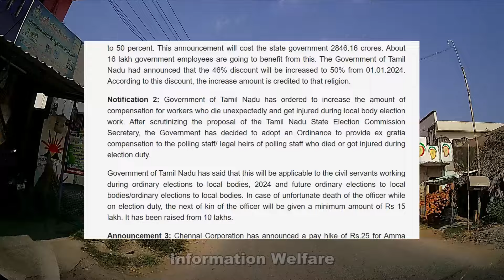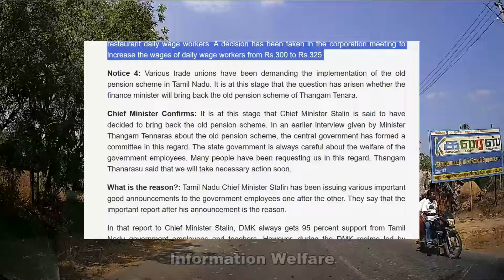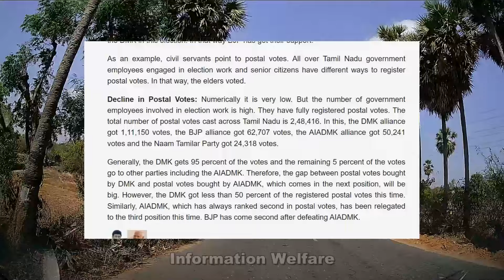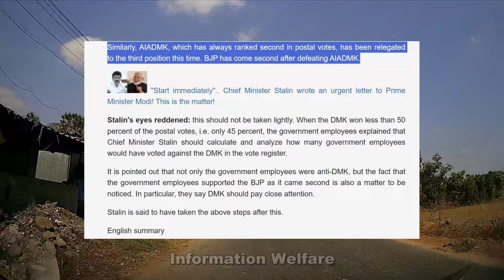🔥அரசு ஊழியர்களுக்கு.. தமிழக அரசின் 4 சூப்பர் அறிவிப்புகள்.🔥இதைவிட ஹாப்பி நியூஸ் இருக்க முடியாதே🔥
🔥அரசு ஊழியர்களுக்கு.. தமிழக அரசின் 4 சூப்பர் அறிவிப்புகள்🔥 இதைவிட ஹாப்பி நியூஸ் இருக்க முடியாதே🔥 அரசு ஊழியர்கள் அடித்த எச்சரிக்கை மணி...🔥

பல லட்சம் அரசு ஊழியர்களுக்கு.. தமிழக அரசு அனுப்பிய 4 மெசேஜ்.. இதைவிட ஹாப்பி நியூஸ் இருக்க முடியாதே!

 தமிழ்நாடு முதல்வர் ஸ்டாலின் அரசு ஊழியர்களுக்கு என்று அடுத்தடுத்து பல்வேறு முக்கிய நல்ல அறிவிப்புகளை வெளியிட்டு வருகிறார். அவரின் இந்த அறிவிப்புக்கு பின் முக்கியமான ரிப்போர்ட் ஒன்றுதான் காரணம் என்கிறார்கள். அந்த அறிவிப்புகள் பின்வருமாறு,

அறிவிப்பு 1: முதல் கட்டமாக, அகவிலைப்படி உயர்த்தப்பட்ட நிலையில் தற்போது புதிய ஊதிய உயர்வு அறிவிப்பும் வெளியாகி உள்ளது. அரசு ஊழியர்களுக்கு அகவிலைப்படி 9% உயர்வு செய்யப்பட்டு உள்ளதாக தமிழக அரசு உத்தரவு பிறப்பித்துள்ளது. அரசு அலுவலர்கள், ஆசிரியர்களுக்கு தற்போது வழங்கப்படும் அகவிலைப்படியை 46% இருந்து 50 % உயர்த்தி வழங்க முதலமைச்சர் மு.க.ஸ்டாலின் உத்தரவு பிறப்பித்துள்ளார்.

dearness allowance
இந்த அகவிலைப்படி உயர்வு கடந்த ஜனவரி 1ஆம் தேதி முதல் கணக்கிட்டு வழங்கப்படும் என முதல்வர் ஸ்டாலின் அறிவுறுத்தினார். இதன் மூலமாக மாநில அரசு ஊழியர்கள், ஓய்வூதியதாரர்களுக்கான அகவிலைப்படி 46 சதவிகிதத்திலிருந்து 50 சதவிகிதமாக உயரும். இந்த அறிவிப்பால் மாநில அரசுக்கு 2846.16 கோடி செலவு ஏற்படும். இதன்மூலம் சுமார் 16 லட்சம் அரசு ஊழியர்கள் பயன்பெற உள்ளனர். 46% அகவிலைப்படி 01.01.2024 முதல் 50%ஆக உயர்த்தி வழங்கப்படும் என தமிழ்நாடு அரசு அறிவிப்பு வெளியிட்டு இருந்தது. இந்த அகவிலைப்படி உயர்வு தொகை அந்த மதமே வரவு வைக்கப்பட்டு உள்ளது.

அறிவிப்பு 2: உள்ளாட்சித் தேர்தல் பணியின் போது எதிர்பாராத விதமாக மரணமடையும் மற்றும் காயம் அடையும் பணியாளர்களுக்கான இழப்பீட்டுத் தொகையை அதிகரித்து தமிழ்நாடு அரசு உத்தரவிட்டுள்ளது. தமிழ்நாடு மாநிலத் தேர்தல் ஆணையச் செயலாளரின் முன்மொழிவைக் கூர்ந்து ஆய்வு செய்த பின்னர், தேர்தல் பணியின் போது இறந்த அல்லது காயம் அடைந்த வாக்குச் சாவடி பணியாளர்கள்/ வாக்குச்சாவடி பணியாளர்களின் சட்டப்பூர்வ வாரிசுகளுக்கு கருணை இழப்பீடு வழங்குவதற்கான அரசாணையை ஏற்க அரசு முடிவு செய்துள்ளது.

உள்ளாட்சி அமைப்புகளுக்கான சாதாரண தேர்தல்கள், 2024 மற்றும் எதிர்காலத்தில் உள்ளாட்சி அமைப்புகளுக்கான சாதாரண தேர்தல்கள்/உள்ளாட்சி அமைப்புகளுக்கான சாதாரண தேர்தல்களின் போது பணி செய்யும் அரசு ஊழியர்களுக்கு இது பொருந்தும் என்று தமிழ்நாடு அரசு தெரிவித்துள்ளது. தேர்தல் பணியில் இருக்கும் போது அதிகாரி துரதிர்ஷ்டவசமாக மரணம் அடைந்தால், அதிகாரியின் அடுத்த உறவினருக்கு குறைந்தபட்ச தொகையாக ரூ.15 லட்சம் வழங்கப்படும். 10 லட்சத்தில் இருந்து இது உயர்த்தப்பட்டு உள்ளது.

அறிவிப்பு 3: அம்மா உணவக தினக்கூலி பணியாளர்களுக்கு ரூ.25 ஊதிய உயர்வை சென்னை மாநகராட்சி அறிவித்துள்ளது. ரூ.300 ஆக இருந்த தினக்கூலி பணியாளர்களின் ஊதியத்தை ரூ.325 ஆக உயர்த்தி மாநகராட்சி கூட்டத்தில் முடிவு எடுக்கப்பட்டு உள்ளது.

அறிவிப்பு 4: தமிழ்நாட்டில் பழைய ஓய்வூதிய திட்டத்தை அமல்படுத்த வேண்டும் என்று பல்வேறு தொழிற் சங்கங்களும் தொடர்ந்து கோரிக்கை விடுத்து வருகின்றன. இந்த நிலையில்தான் நிதி அமைச்சர் தங்கம் தென்னரசு பழைய ஓய்வூதிய திட்டத்தை கொண்டு வருவாரா என்ற கேள்வி எழுந்துள்ளது.

முதல்வர் உறுதி: இந்த நிலையில்தான் முதல்வர் ஸ்டாலின், பழைய ஓய்வூதியத் திட்டத்தை கொண்டு வர முடிவு செய்துள்ளார் என்று கூறப்படுகிறது. பழைய ஓய்வூதிய திட்டம் பற்றி முன்னதாக அமைச்சர் தங்கம் தென்னரசு அளித்த பேட்டியில், இது தொடர்பாக மத்திய அரசு குழு அமைத்துள்ளது. அரசு ஊழியர்களின் நலனில் மாநில அரசு எப்போதும் கவனமாக இருக்கும்.இது தொடர்பாக பலர் எங்களிடம் கோரிக்கை வைத்து வருகின்றனர். தேவையான நடவடிக்கையை நாங்கள் விரைவில் எடுப்போம் என்று தங்கம் தென்னரசு கூறி உள்ளார்.

என்ன காரணம்?: தமிழ்நாடு முதல்வர் ஸ்டாலின் அரசு ஊழியர்களுக்கு என்று அடுத்தடுத்து பல்வேறு முக்கிய நல்ல அறிவிப்புகளை வெளியிட்டு வருகிறார். அவரின் இந்த அறிவிப்புக்கு பின் முக்கியமான ரிப்போர்ட் ஒன்றுதான் காரணம் என்கிறார்கள்.

முதல்வர் ஸ்டாலினுக்கு சென்ற அந்த ரிப்போர்ட்டில், பொதுவாக தமிழக அரசு ஊழியர்கள் மற்றும் ஆசிரியர்களின் 95 சதவீத ஆதரவு எப்போதுமே திமுகவுக்குத்தான் கிடைக்கும். ஆனால், ஸ்டாலின் தலைமையிலான திமுக ஆட்சியில் அரசு ஊழியர்களின் முக்கிய கோரிக்கைகள் எதுவும் நிறைவேற்றப்படவில்லை.

அதனால் கடும் அதிர்ப்தியடைந்த அரசு ஊழியர்கள், ஆசிரியர்கள் ஒருங்கிணைந்து இந்த தேர்தலில் திமுகவுக்கு எதிராக முடிவெடுக்க வேண்டும் என தீர்மானித்திருந்தனர். அந்த வகையில் அவர்களின் ஆதரவு பாஜகவுக்கு கிடைத்திருக்கிறது.

அதற்கு உதாரணமாக, தபால் வாக்குகளைச் சுட்டிக்காட்டுகிறார்கள் அரசு ஊழியர்கள். தமிழகம் முழுவதும் தேர்தல் பணிகளில் ஈடுபட்ட அரசு ஊழியர்களும் வயதில் மூத்தவர்களும் தபால் வாக்குகள் பதிவு செய்ய வழி வகை உண்டு. அந்த வகையில், முதியவர்கள் வாக்களித்தனர்.

தபால் வாக்குகள் சரிவு: எண்ணிக்கையின் படி இது மிக குறைவு. ஆனால், தேர்தல் பணிகளில் ஈடுப்பட்ட அரசு ஊழியர்களின் எண்ணிக்கை அதிகம். அவர்கள் முழுமையாக தபால் வாக்குகளை பதிவு செய்துள்ளனர். தமிழகம் முழுவதும் பதிவான மொத்த தபால் வாக்குகளின் எண்ணிக்கை 2,48,416. இதில் திமுக கூட்டணிக்கு 1,11,150 வாக்குகளும், பாஜக கூட்டணிக்கு 62,707 வாக்குகளும், அதிமுக கூட்டணிக்கு 50, 241 வாக்குகளும், நாம் தமிழர் கட்சிக்கு 24,318 வாக்குகளும் கிடைத்துள்ளன.